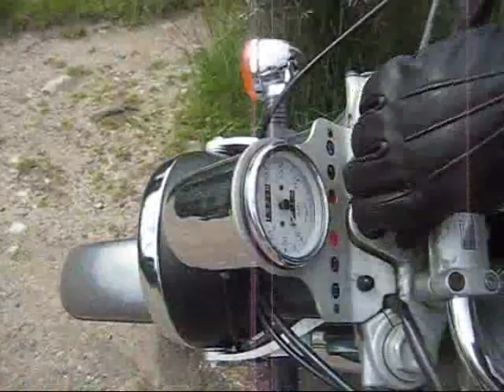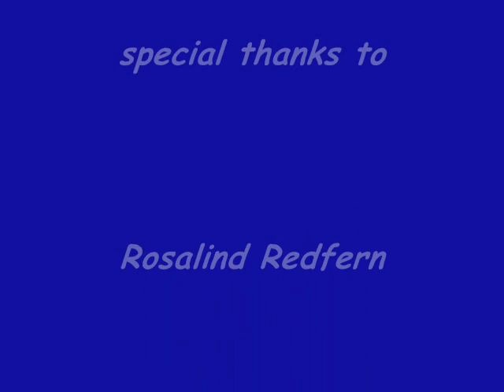Moto Guzzi California Jackal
He got a call,he had not the will to resist !
Soundtrack by Grant-B
the new album 'Skyrider' !
Loads of top original guitar tracks you'll enjoy (: